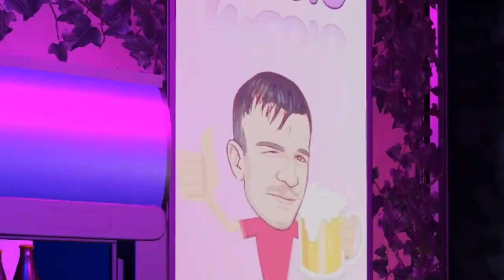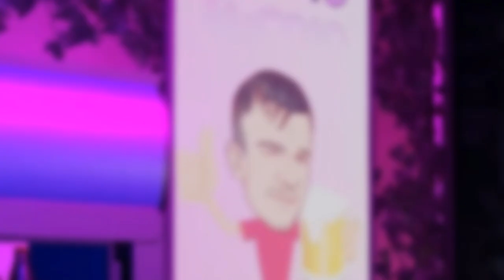WARZONE 2 : Premier Gameplay DÉCOUVERTE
Extrait de mon live d'hier sur Twitch, ma première partie sur Warzone 2.0